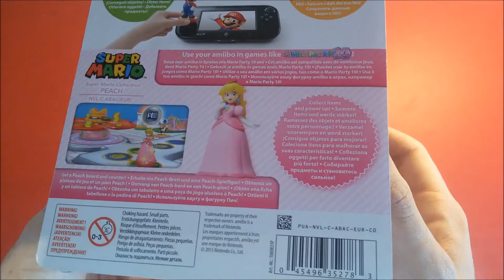Amiibo Peach - Unboxing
In this video I'm doing an unboxing of an amiibo. This time I'm unboxing the Peach amiibo from the Super Mario Collection! More unboxings of amiibo are coming soon!